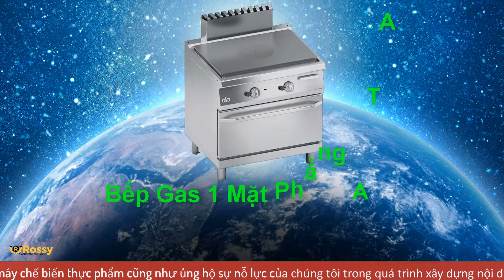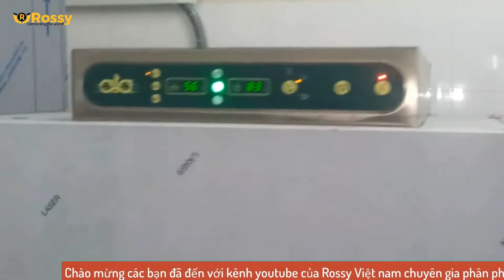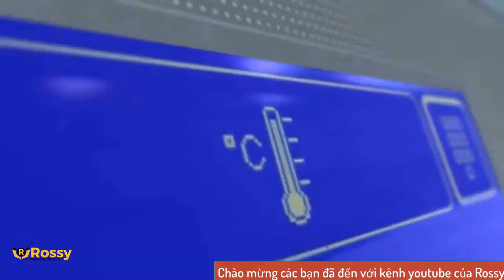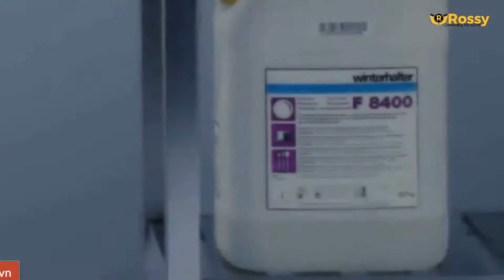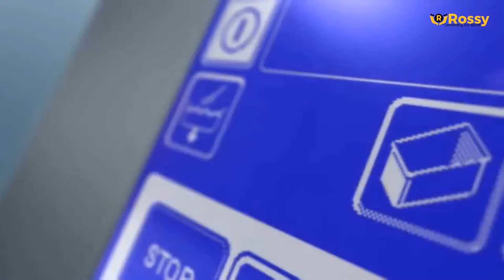Giới thiệu bếp rán mặt phẳng ATA K7GTP10FF | Char Grill | Hotline :0989999884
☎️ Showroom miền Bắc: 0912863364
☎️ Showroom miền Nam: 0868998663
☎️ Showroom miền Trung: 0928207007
☎️ Hợp tác kinh doanh: 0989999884